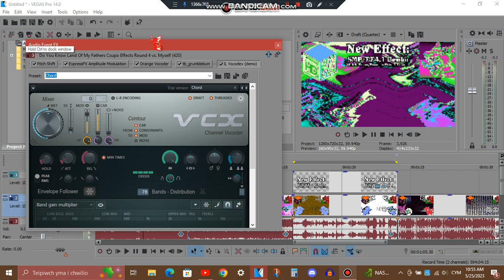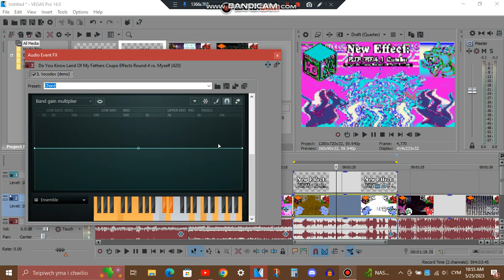How To Make SMP/EE4.1 Combo & BJP/EE4.1 Combo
(aka. How To Make SkyMintPanner/Ensemble Effect 4.1 Combo & Berry Juice Power/Ensemble Effect 4.1 Combo)

SkyMintPanner is by @XedekulitesRandomEdits4914
Berry Juice Power is by @javiqq
Ensemble Effect 4.1 is by @HenryerSmartoyotaEdits3957